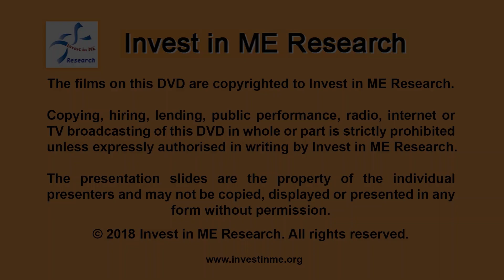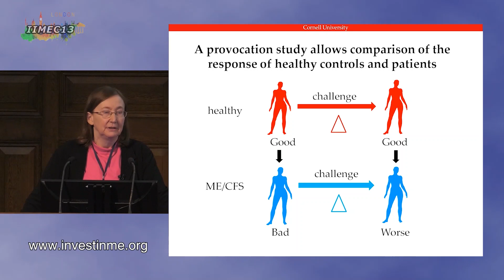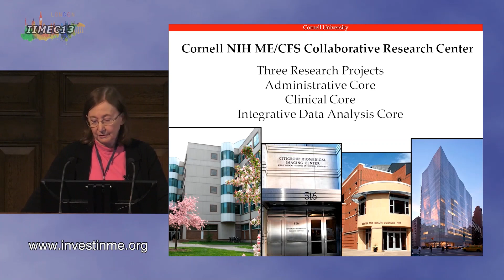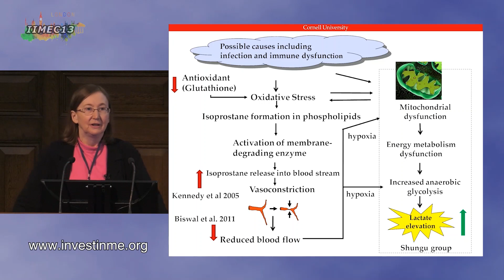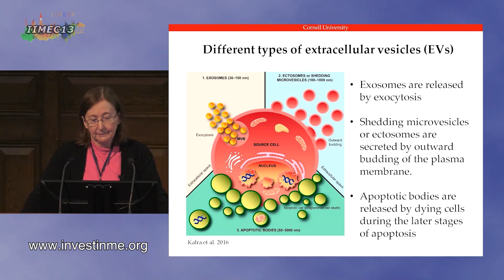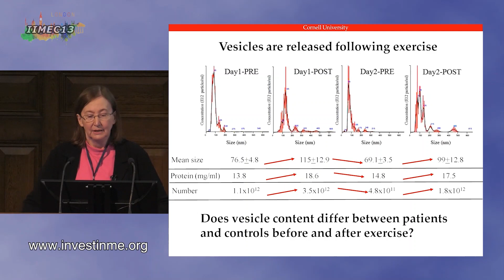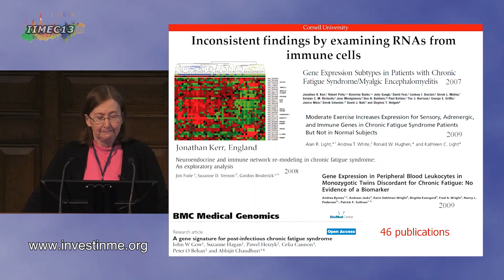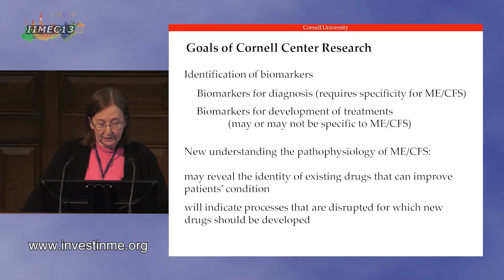IIMEC13 11 Professor Maureen Hanson, Cornell University, New York, USA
From 13th Invest in ME Research International ME Conference in London 2018
Liberty Hyde Bailey Professor, Department of Molecular Biology and Genetics, Cornell University, New York, USA
Research at the Cornell Center for Enervating Neuroimmune Disease